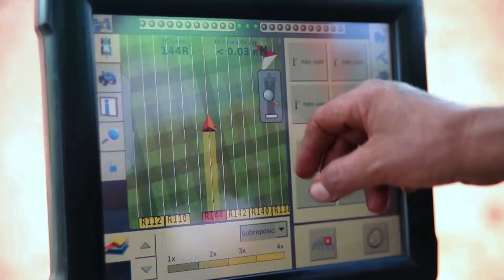TEREOS, VOIR LOIN, RESTER PROCHE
Clip corporate Tereos 2014